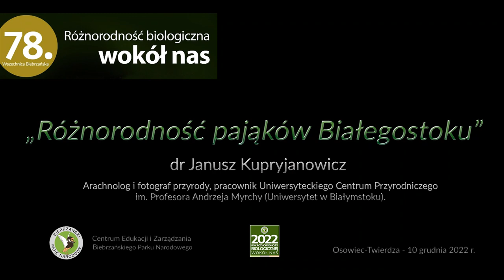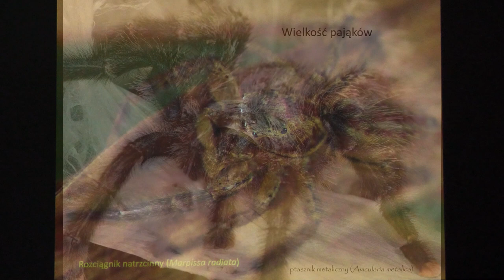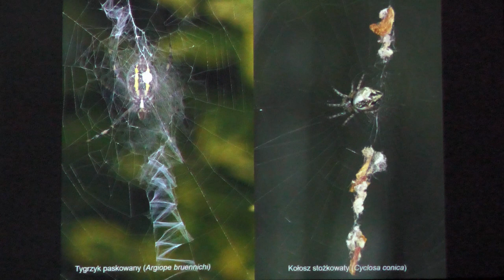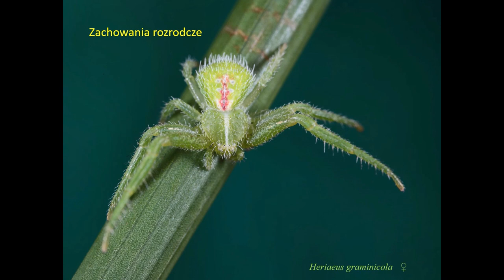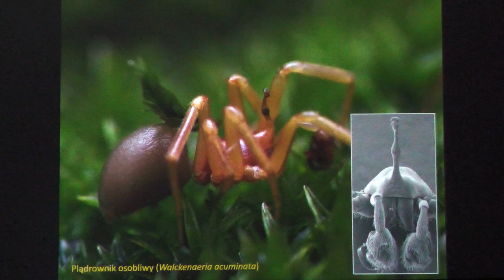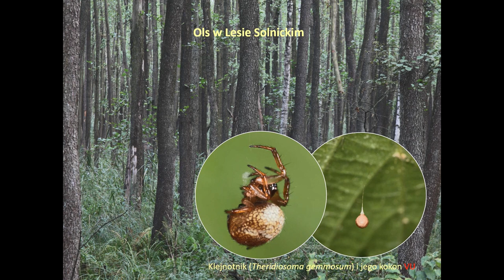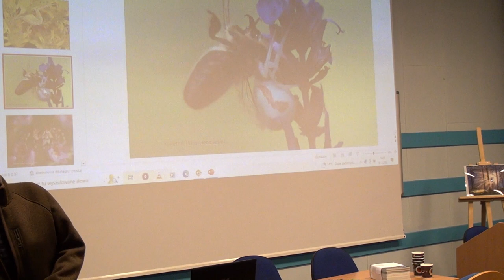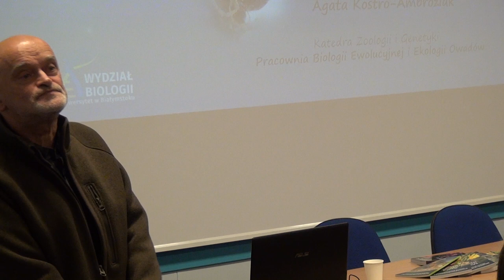„Różnorodność pająków Białegostoku” - dr. Janusz Kupryjanowicz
Wykład z 78 Wszechnicy Biebrzańskiej, Twierdza-Osowiec 2022 r.
dr. Janusz Kupryjanowicz - arachnolog i fotograf przyrody, pracownik Uniwersyteckiego Centrum Przyrodniczego
im. Profesora Andrzeja Myrchy (Uniwersytet w Białymstoku).
Wideo i montaż: Piotr Tałałaj